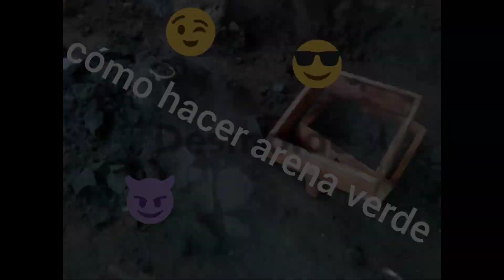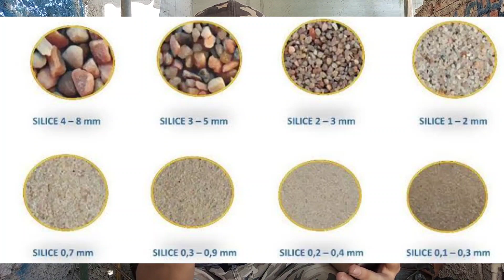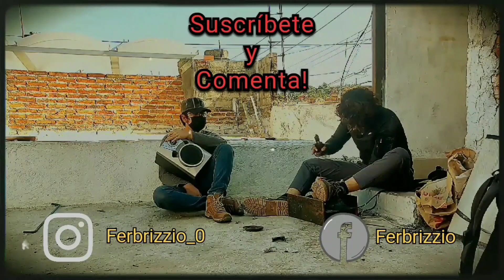Cómo Hacer Moldes Con Arena Verde Para Fundicion❗ | Ferbrizzio 2022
Desde como se prepara hasta como se recicla la arena verde y no quedarte ponte en el intento JAJAJA 😅
Después de usar la arena verde en múltiples ocupaciones sentimos que tenemos la experiencia como para hacer un vídeo acerca de ella.

00:00 Introducción
00:40 Como hacer arena verde
04:27 Cajones para moldeo
06:21 Creación de pieza
11:01 Vaciado de aluminio
12:17 Recomendaciones finales